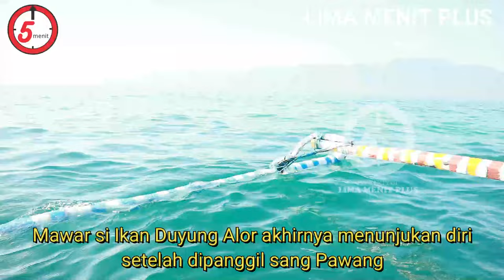SATU-SATUNYA DI DUNIA TRADISI PEMANGGILAN IKAN DUYUNG DI ALOR NTT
Di Pulau Alor terdapat tradisi pemanggilan dugong atau yang lebih pupuler dikenal sebagai ikan duyung. Lokasi nya terletak di Pantai Mali, Kecamatan Kabola, Kabupaten Alor, Nusa Tenggara Timur. Tempatnya tak jauh dari Bandar Udara Mali.

Tradisi pemanggilan dugong atau ikan duyung ini mungkin hanya satu-satunya yang ada di Indonesia bahkan di dunia.

Pak One adalah pawang dugong bahkan telah menjadi sahabatnya Ikan Duyung. Pria ini mengaku punya kontak batin dengan dugong yang selalu datang saat dia memanggil namanya.

Bagaimana kisah tradisi pemanggilaan dugong atau ikan duyung di Pulau Alor. Mari kita saksikan video ini sampai selesai.